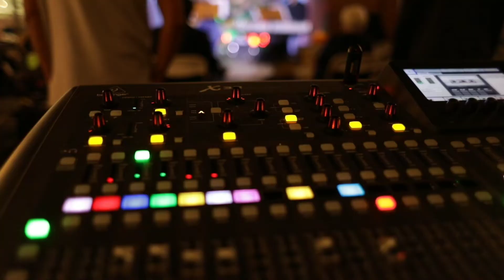Life Harvest Carnival OCT 31st FREE ADMISSION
Life Christian Church presents -LIFE HARVEST CARNIVAL 2019- Oct. 31 FREE ADMISSION 5pm-9pm Life Harvest Carnival is an alternative celebration to Halloween. Come in your favorite costume and enter our colossal costume contest, join the fun with live entertainment, carnival booths and games & prizes, Bounce house, face painting, Balloon Sculptor, cake-walk, FREE popcorn, cotton candy, ($5 hot dog, drink & chips combo)Photo booth and plenty of candy to go around!

**Featuring DEAN WHITE Illusionist/Magician will be Performing Live*** (6:30pm & 8:15pm) Don't miss West Anaheim's Premiere Illusionist!

**Mia Sera, singer/songwriter, will be Performing Live*** (5:30pm)

**Saddleback Blue Grass Band will be Performing Live*** (7:30pm)